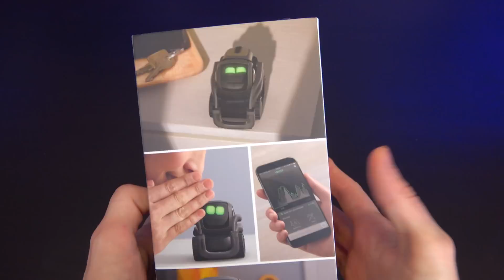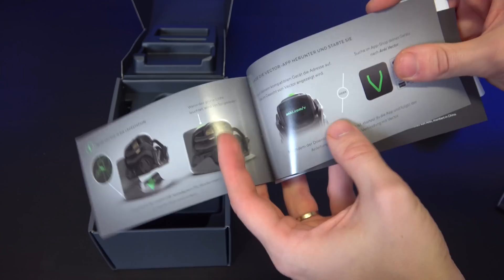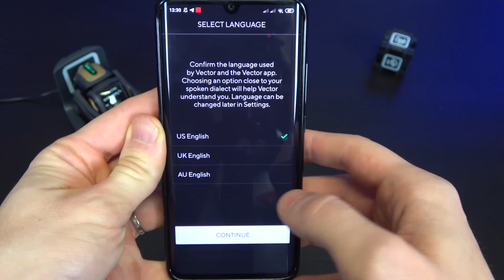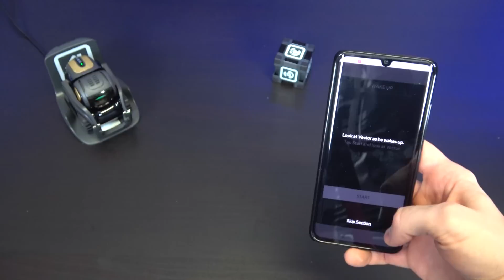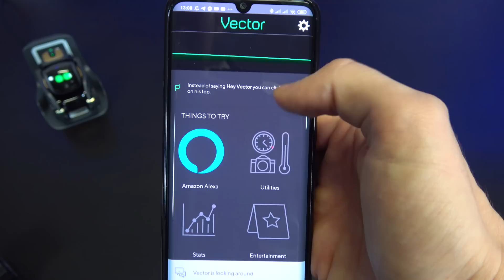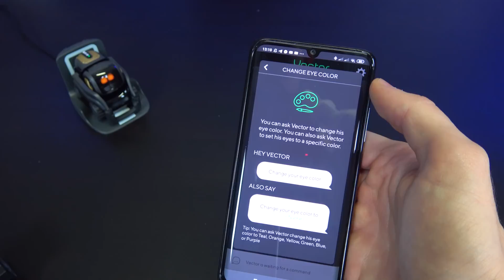Il mio NUOVO ROBOT DOMESTICO AUTONOMO con ALEXA... FANTASTICO ed ECONOMICO! | ANKI VECTOR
ATTENZIONE! ANKI VECTOR È FUORI PRODUZIONE!

►ANKI VECTOR LINK 1

►ANKI VECTOR LINK 2

►ANKI VECTOR HABITAT

►ANKI VECTOR CUSTODIA

►ANKI VECTOR CUSTODIA ALTERNATIVA

►ANKI COZMO

►ANKI OVERDRIVE

►ALTRI ROBOT (AMAZON)

►ALTRI ROBOT (BANGGOOD)

►XIAOMI MI NOTE 10

►FELPA INDOSSATA

►MICROFONO UTILIZZATO

►SEDIA UTILIZZATA

🔧 ATTREZZATURA UTILIZZATA 🔧

📹 VIDEOCAMERA SECONDARIA